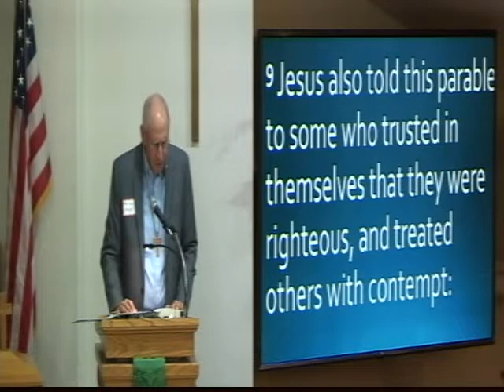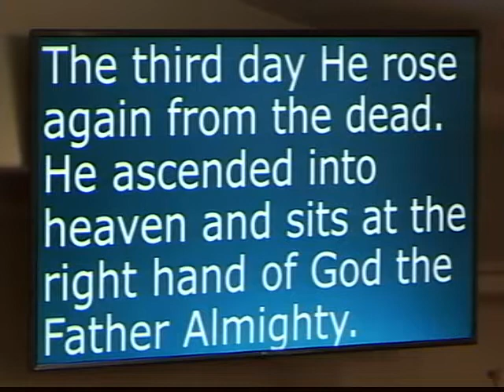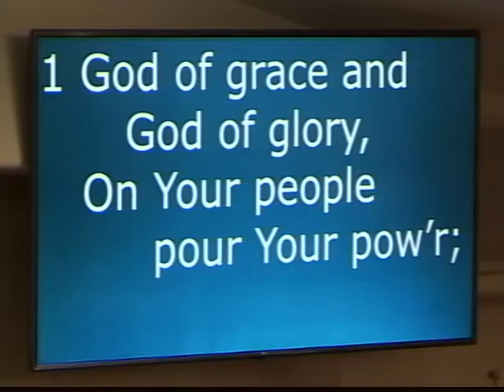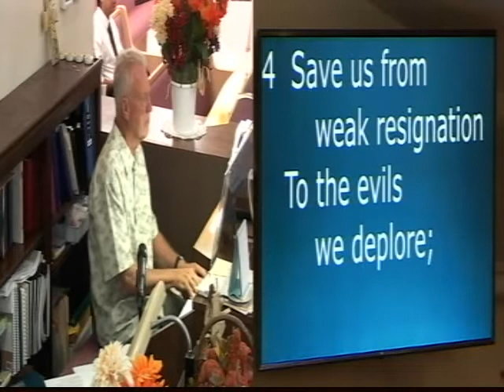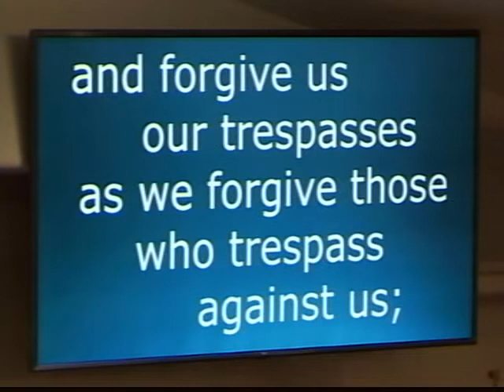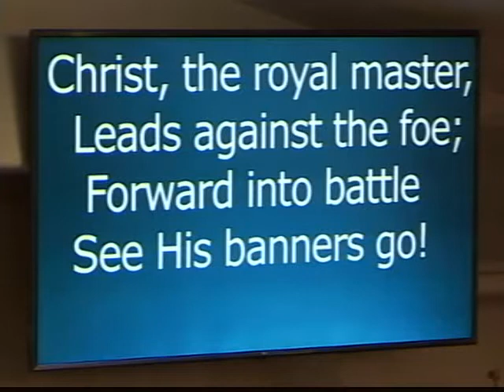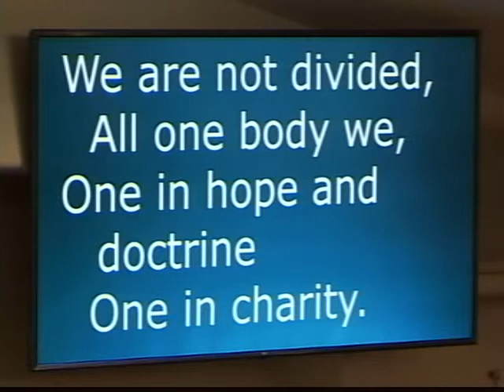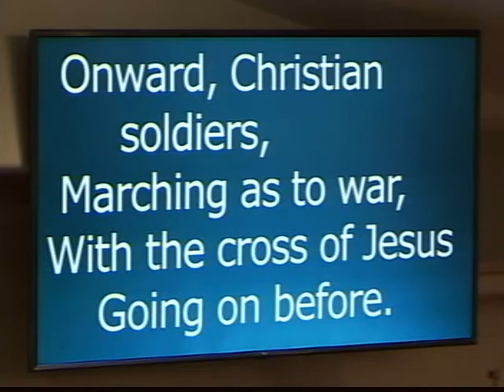2022 10 23 Rev Larry Krueger